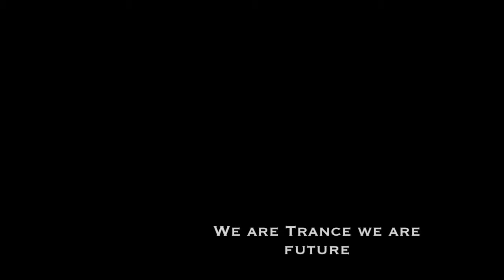Solar Fields - On a wind (alternative remix) (Spiral Trax)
Label: Spiral Trax ‎
Country: Sweden
Released: 10 Jun 2008

Copyright by AdRev for Rights Holder - Spiral Trax